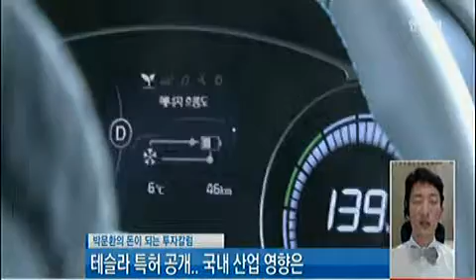[박문환의 돈이 되는 투자칼럼] 테슬라 CEO "특허 모두 공개하겠다"..왜_2014년 6월 19일 방송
박문환 하나대투증권 청담금융센터 이사